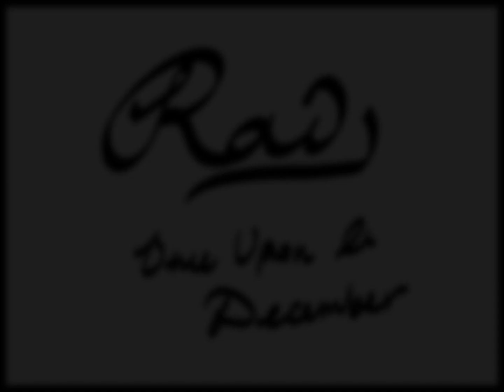【UTAU】 Rai Akegata - Once Upon A December WIP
First time trying to make Rai sing in english - still working on the words and pronunciation.

in the process of making the ust from midi file.
(lazy picture is lazy) couldn't be bothered making a picture for this song yet and putting a pic of anastasia just didn't seem right.

lyrics:
Dancing bears
Painted wings
Things I almost remember,
And a song someone sings
once upon a december

Someone holds me safe and warm,
horses prance through a silver storm,
Figures dancing gracefully,
across my memory,